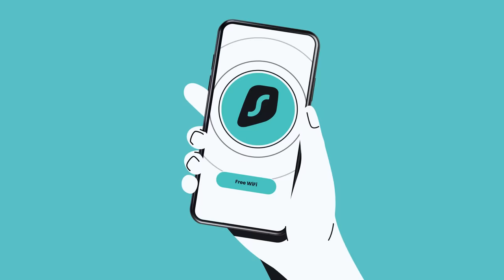Great Body Horror Movies You Should Watch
Try it out!  They offer a 30-day money-back guarantee.

This video was really something to edit. So many nasty, oozing scenes. Here are is collection of 10 body horror movies we hope you will enjoy!

Video essay made by Moises & Sergio Velasquez

■ Timestamps:
0:00 - Intro
0:55 - Black Swan
2:17 - Eraserhead
3:30 - District 9
4:55 - Raw
6:21 - Videodrome
7:42 - Ad
9:00 - Possession
10:25 - Tetsuo: The Iron Man
11:56 - Invasion Of The Body Snatchers
13:30 - The Thing
15:19 - The Fly